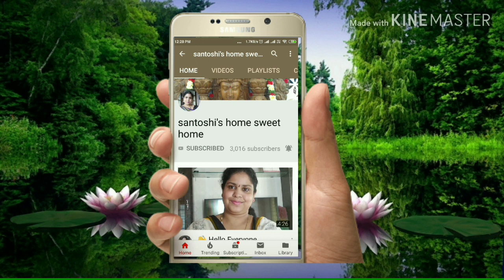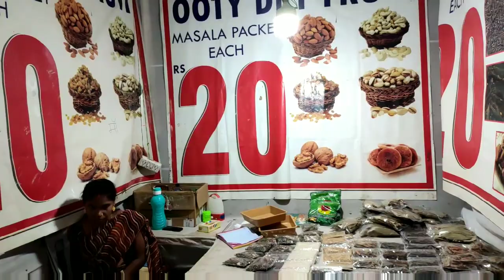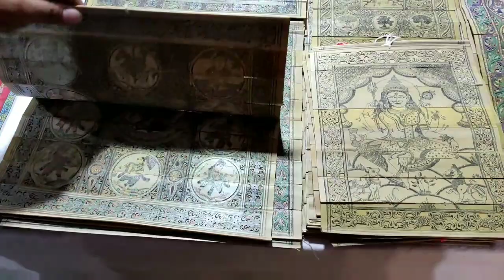santoshi, dasara celebrations and handlooms expo and more fun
Desara celebration vibes and batukamma and more fun